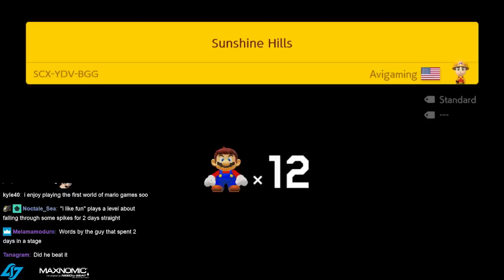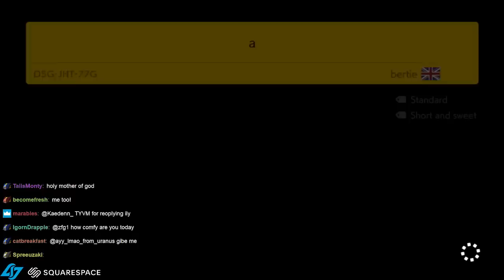Deku Tree in Mario Maker - ZFG Twitch Highlights